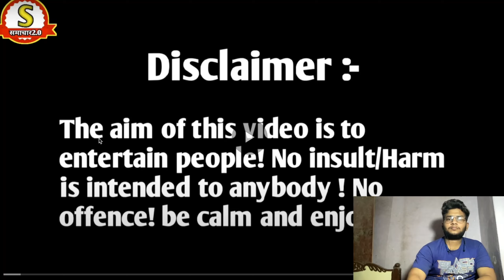Sudhanshu Trivedi & Audiance🔥Vs Rajkumar Bhati & Mrityunjay Tiwari🥺🚩 Audiance🔥Thuglife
sudhanshu trivedi shorts
sudhanshu trivedi latest debate
sudhanshu trivedi speech
sudhanshu trivedi interview
sudhanshu trivedi podcast
sudhanshu trivedi status
sudhanshu trivedi vs dhruv rathee
sudhanshu trivedi vs owaisi
sudhanshu trivedi vs supriya shrinate
audience destroyed congress
audience destroyed shoaib jamai
audience destroyed supriya
audience destroyed anurag
bhadauria
audience destroyed congresS
debate
audience destroyed surendra
rajput
audience destroyed kapil sharma
audience destroyed
mjolnir destroyed audience
reaction
audience thug life in kapil sharma
show
audience thug life
audience thug life in debate
kapil audience thug life
tkss audience thug life

Will remove this clips as soon as possible.

Credit: - News 18 India

Sudhanshu Trivedi, debate, amish devgan, debate video, latest debate, latest news, Audiance, audiance Thuglife, rajkumar bhati, mrityunjay tiwari, satya prakash mishra, समाचार 2.0, bjp vs congress, bjp vs sp, godi media, godi, roast,

influencers fan army
debate session
live debate
live debate fight
debate fight
debate fights
sudhanshu trivedi savage moments
sambit patra savage moments